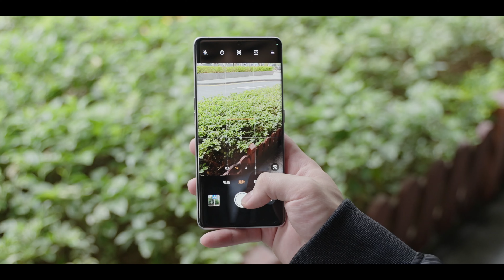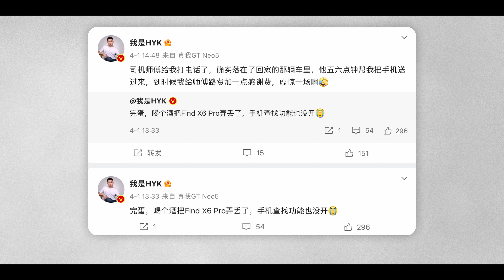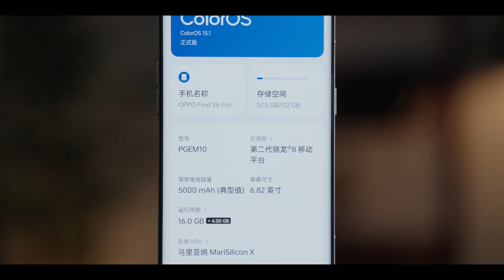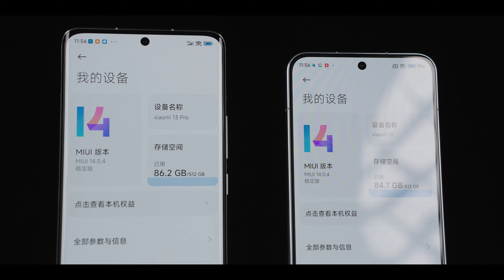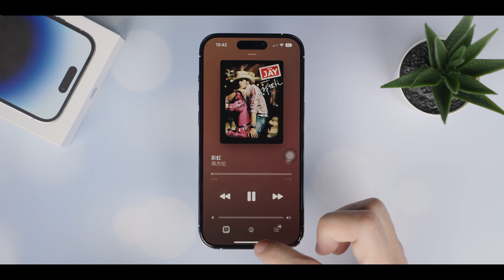2023年了，我們還真的有必要花七八千買旗艦機嗎？｜HYK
如果你不那麼在乎影像和質感，那還有必要買貴了好幾千的旗艦機嗎？